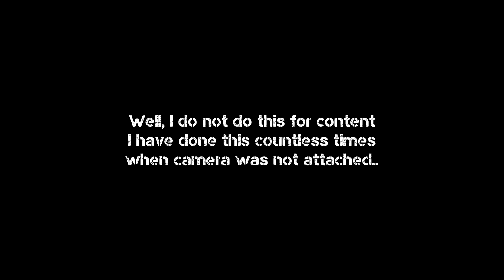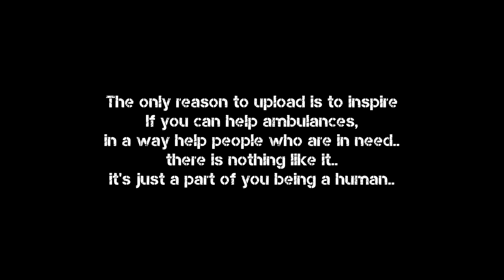Helping ambulance in Mumbai traffic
In this video we will see me helping ambulance in Mumbai traffic, as a biker when you see ambulance stuck in city traffic the best thing that you can do is to help ambulance. Ambulance cannot filter, not all of the people know how to give way and clear path for ambulance but as a biker you can help them alert and make them give way to ambulance by clearing the path. As a biker you can clearly filter through and move ahead and let people know in advance that ambulance is coming from behind. I do this usually whenever I see ambulance in traffic and I have been doing it since 2012 since when I purchased my scooter, so I do not do this for content, I have helped ambulances stuck in traffic many times, most of the times camera was not attached, the only purpose of this video is to inspire people that they can do this too and help someone who is really in need. If you like to see more of such dailyobservation videos do let me know in comments section.